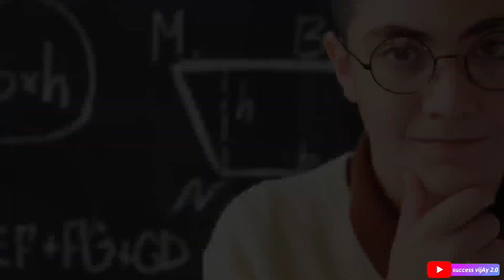गरीब पैदा हुए लेकिन गरीब मरना नहीं। 🔥🔥। Very Powerful Motivation 💯